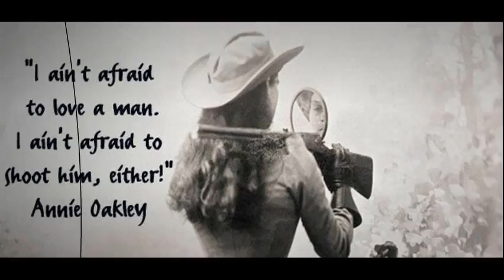Annie Oakley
Denali
Grade 7
Corvallis, MT